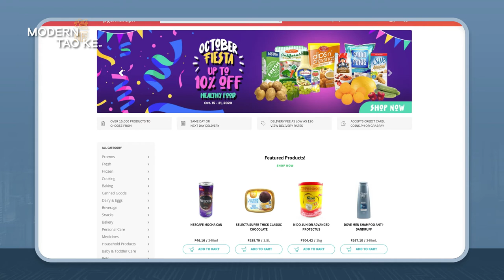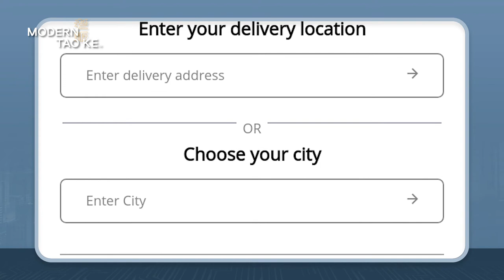Modern Tao Ke MIKE LIM